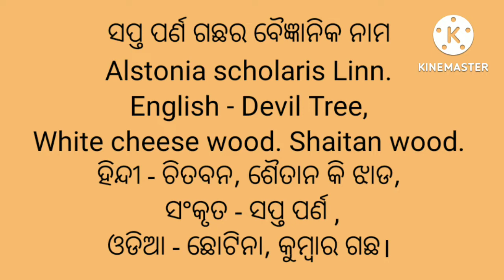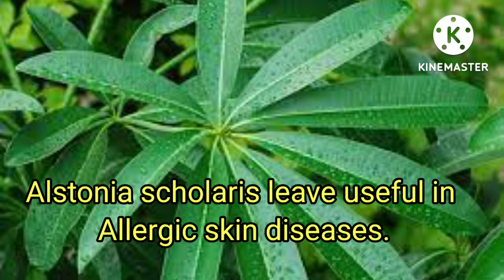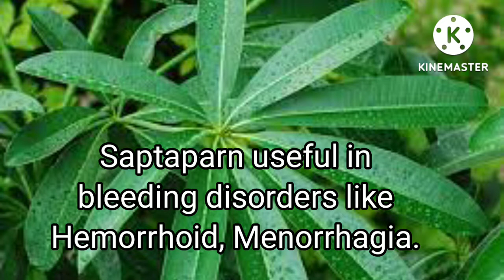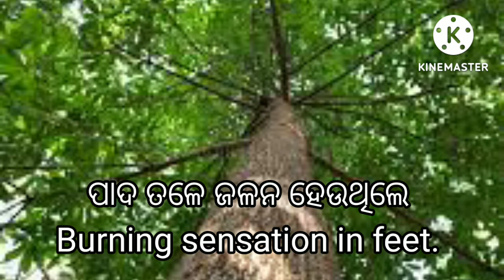ସପ୍ତ ପର୍ଣ ଗଛର 10 ଔଷଧୀୟ ଗୁଣ। Medicinal Tree Alstonia scholaris,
ସପ୍ତ ପର୍ଣ ଗଛର ଔଷଧୀୟ ଗୁଣ ବିଷୟରେ ଜାଣନ୍ତୁ।

Jadibuti Gyan,